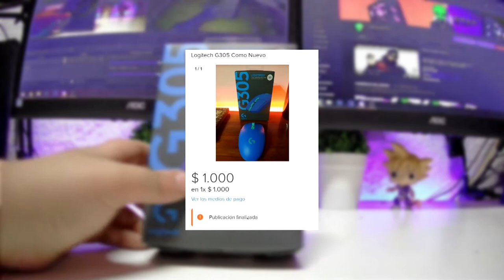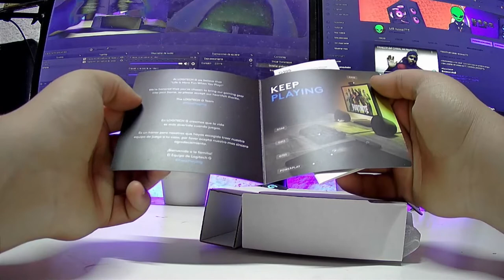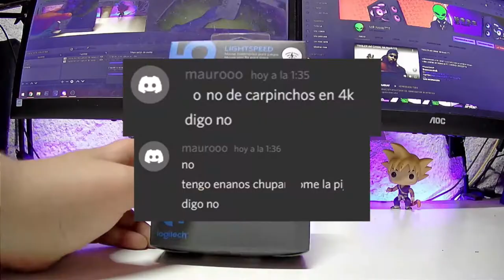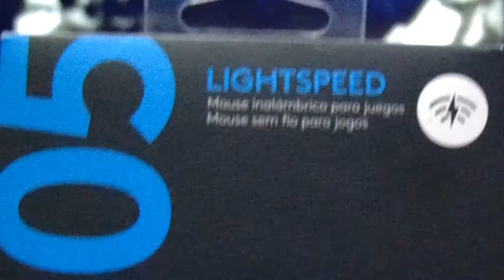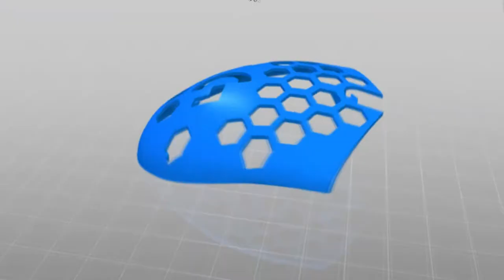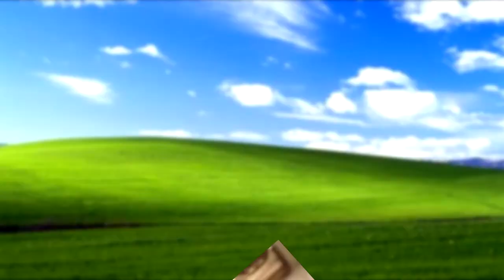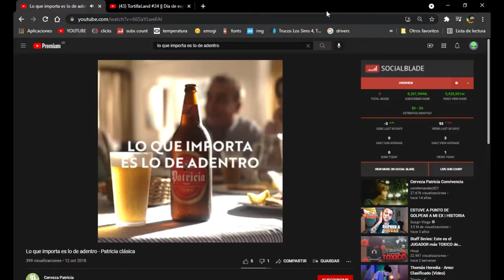Mouse INALÁMBRICO Para Gaming ¿Vale la pena? | Logitech G305| Mr.Noob775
♦sintesis♦
۩redessociales۩
▬▬▬▬▬▬▬▬▬▬ஜ۩۞۩ஜ▬▬▬▬▬▬▬▬▬▬
MI PC PRINCIPAL:
8gb de ram ddr3 1333Mhz
240 GB SSD
1TB HDD